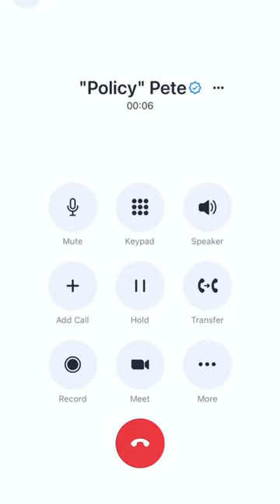𝙝𝙚𝙡𝙥𝙨 𝙢𝙚 𝙜𝙤𝙨𝙨𝙞𝙥…𝙄 𝙢𝙚𝙖𝙣 𝙬𝙤𝙧𝙠 𝙛𝙧𝙤𝙢 𝙖𝙣𝙮𝙬𝙝𝙚𝙧𝙚